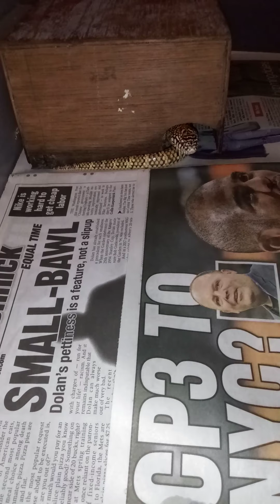August 1, 2020